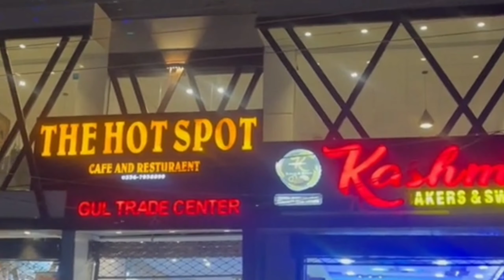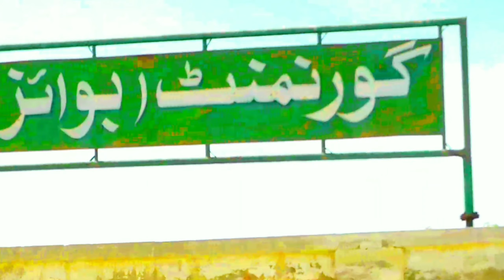بلوچستان میں ایک خوبصورت شہر || لورالائی || Beauty of Balochistan || Loralai || Shaista Loralai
beauty of balochistan, beauty of balochistan status, beauty of balochistan 871, beauty of balochistan pakistan, beauty of balochistan by banurs, land of beauty balochistan
loralai city